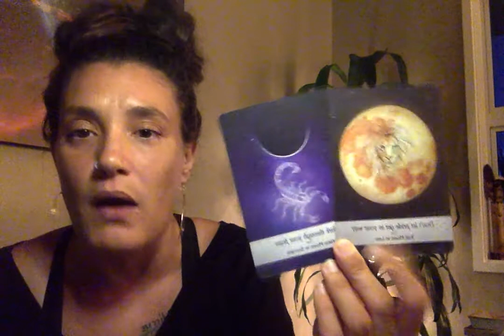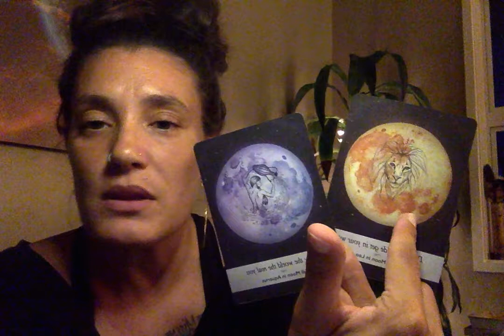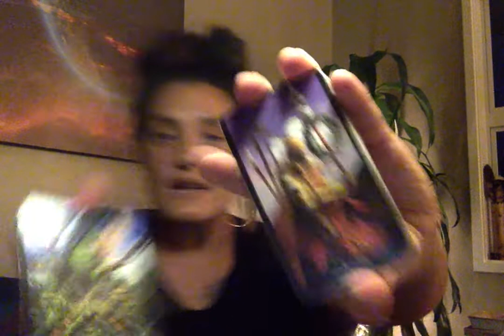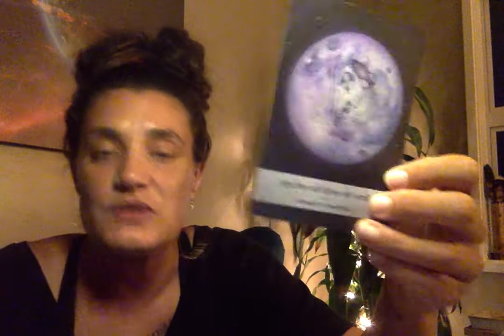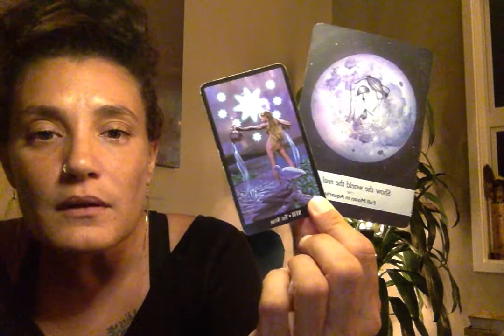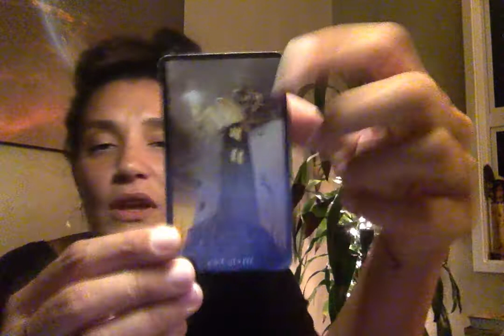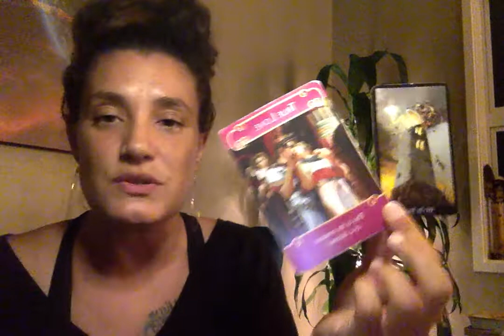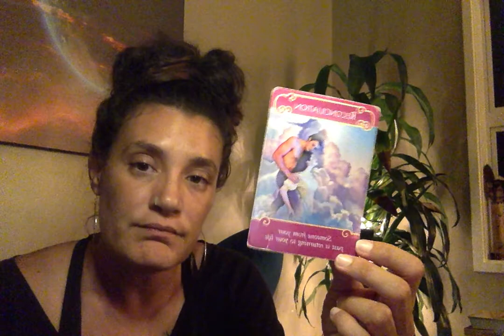Daily Reading November 6th, MUST WATCH! Someone Is About To Drop A Truth That No One Saw Coming!!!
Rising: Aries
Sun: Virgo
Moon: Cancer